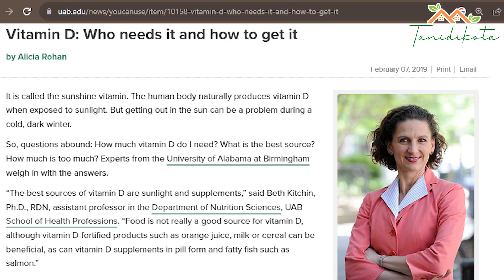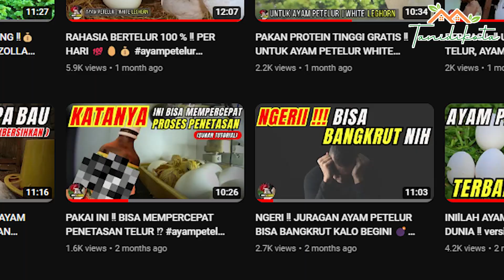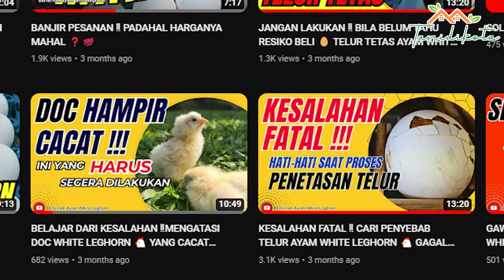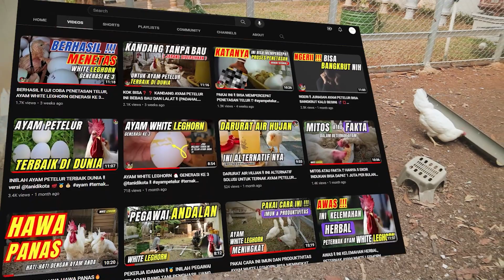FATAL ‼️ BAHAYA PENYAKIT DI MUSIM HUJAN 💣 BAGI AYAM PETELUR WHITE LEGHORN 🐔💯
perawatan ayam petelur white leghorn berbeda disaat musim hujan dengan perawatan di musim panas.
ada beberapa faktor yang bertambah dan ada yang berkurang di kedua musim tersebut.
salah perawatan, bisa fatal akibatnya.

saksikan video ini sampai selesai, jangan sampai ada yang terlewat supaya tidak salah informasi.
jangan sampai menilai isi buku hanya dari melihat covernya.

semoga bermanfaat.

Kesempatan terbatas‼️ untuk mengikuti pelatihan ternak ayan white leghorn dan satu group bimbingan WA bersama Kang Dedi Sentul.🏅

ingat, kapasitas group wa sangat terbatas, jangan sampai kehabisan ‼️

kesempatan untuk menjadi mitra tanidikota dengan mengikuti pelatihan ini.

Hanya Rp.50.000 saja untuk bulan ini.💯

Investasi terbaik sebelum membeli ayam white leghorn.💰